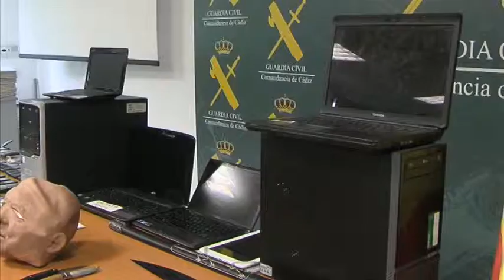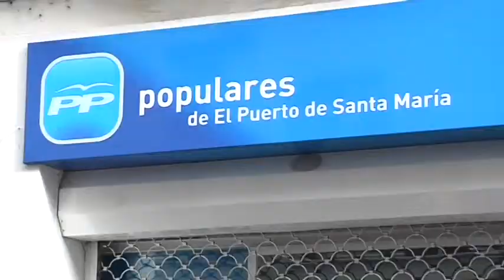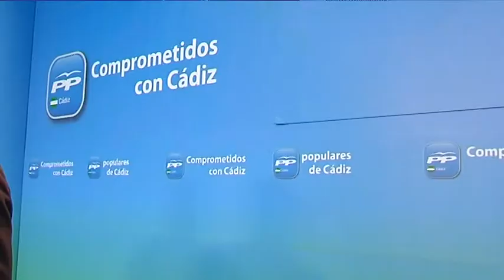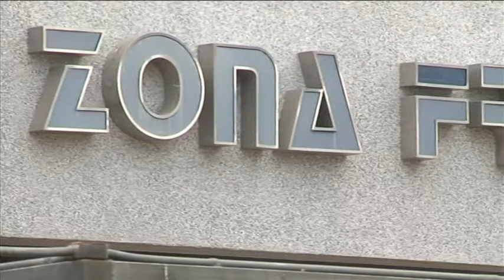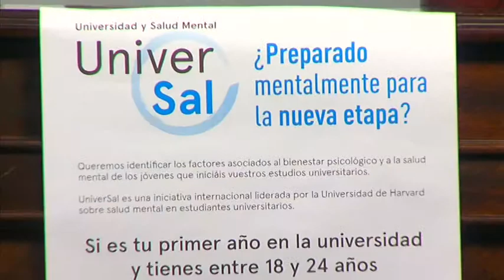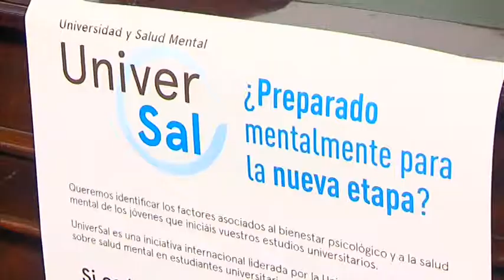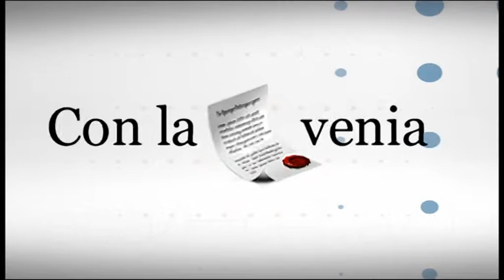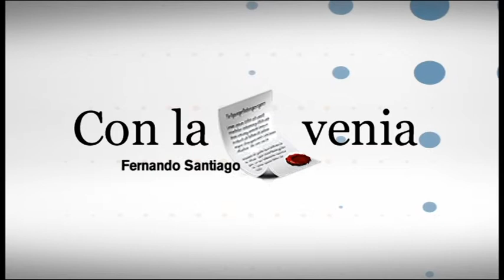Servicios Informativos de 8 Cádiz con Cecilia Olaya 04-11-14